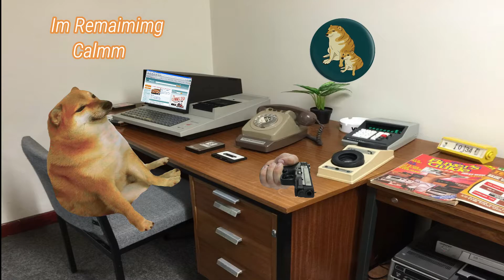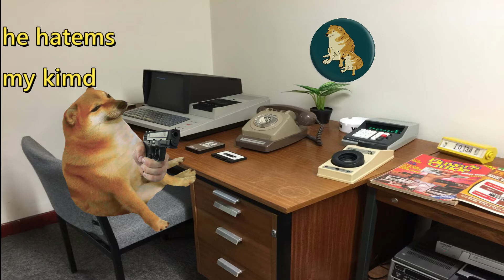cheems sees youtube comment on videmo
cheems sees a comment on his moana videmo